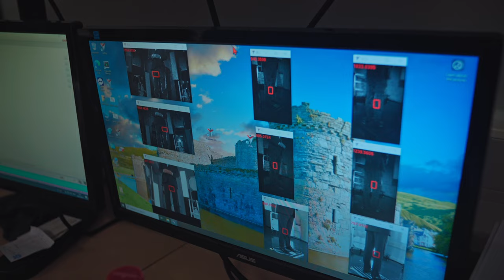Richard Goossens | Lof der Geneeskunst 2024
Het thema van Lof der Geneeskunst is in 2024 'De spreekkamer van de toekomst.' TU Delft hoogleraar Industrieel Ontwerpen Richard spreekt op Lof over het bewaken van de menselijke maat tijdens technologische ontwikkelingen in de gezondheidszorg.

Wil je meer horen van Richard? Kom dan op vrijdagmiddag 4 oktober naar de gratis Erasmus MC publiekslezing Lof der Geneeskunst in de Doelen.